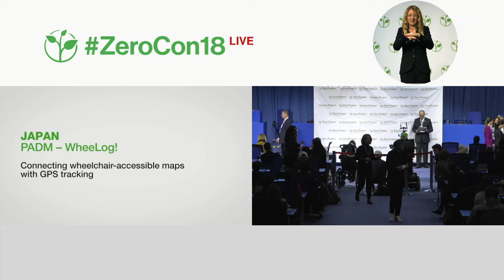PADM´s WheeLog!: Connecting wheelchair-accessible maps with GPS tracking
Welcome to the awardee video of PADM´s WheeLog!, a winner of the 2018 Zero Project Award on Accessibility.

The Patient Association for Distal Myopathies (PADM) is a Japanese non-profit organization based in Tokyo that has developed WheeLog! – an interactive wheelchair mobile application based on Google maps that combines accessibility information with GPS-tracked routes used by other wheelchair users. In the first month since release of the application in May 2017, WheelLog! had over 1,000 downloads and more than 1,700 location postings.

Speaker:
Yuriko Oda, WheeLog!, Japan